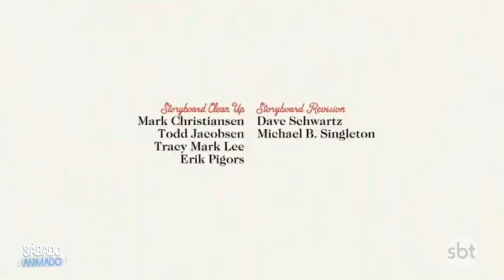Primeira Abertura do Pernalonga no SBT ( Action Anime)